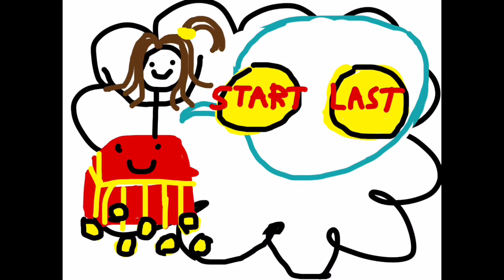Look For Treasure (CYOA)